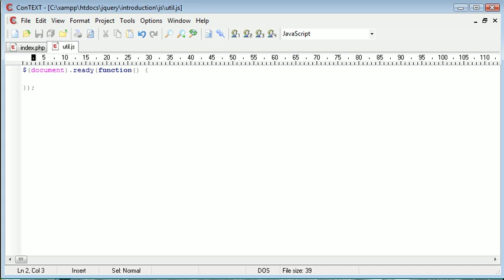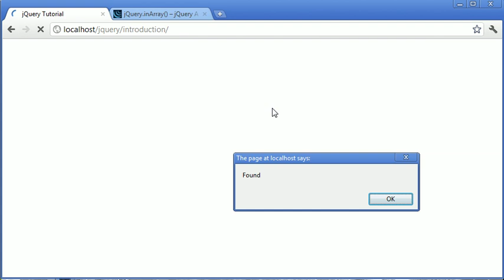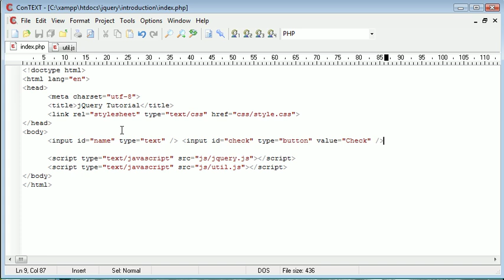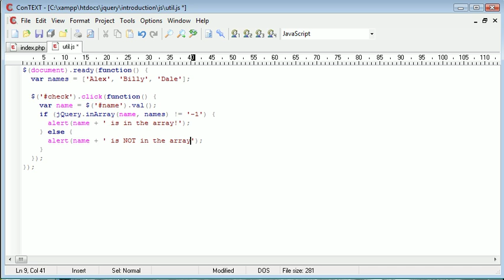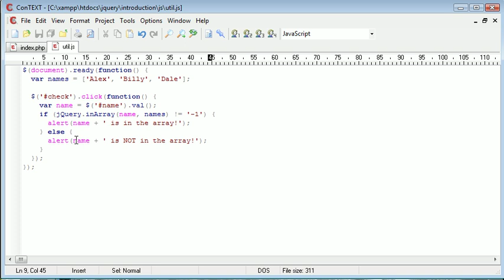jQuery Tutorial - 92 - inArray